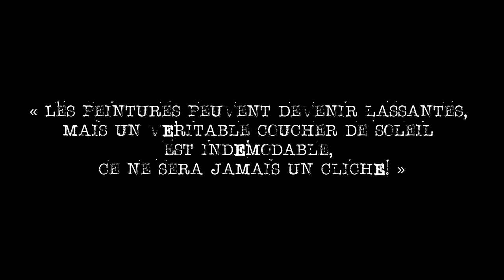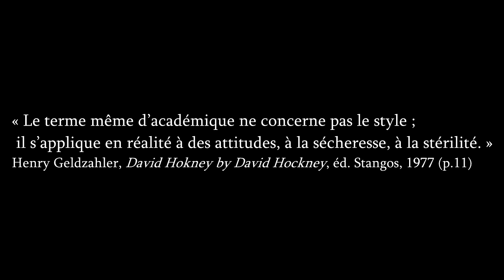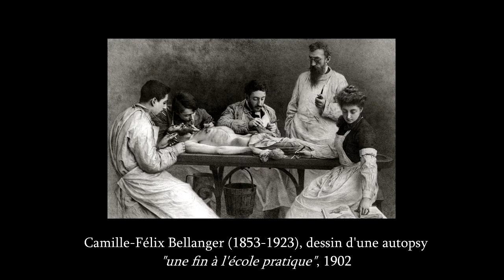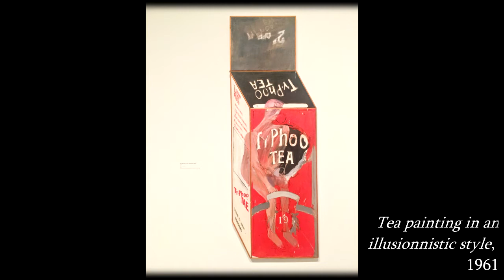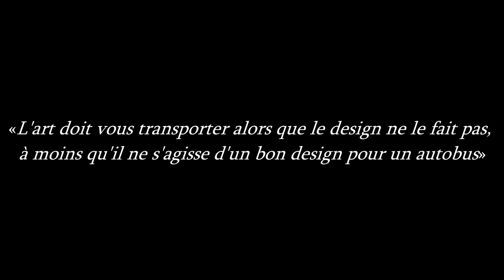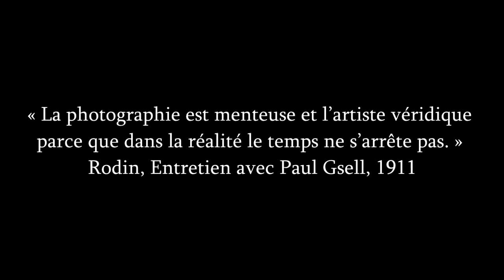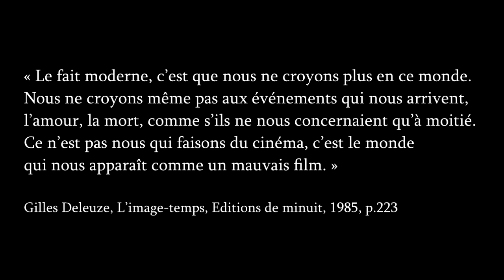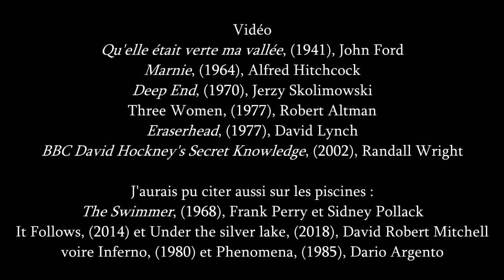Radio Palettes - David Hockney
Bibliographie :
Marco Livingstone, David Hockney, World of Art, Thames and Hudson, 1988
David Hockney : rétrospective, Nathan, 1989
David Hockney, Secret Knowledge. : Rediscovering the lost techniques of the Olds Masters, Thames & Hudson, 2005
Martin Gayford, Conversations avec David Hockney, Seuil, 2011